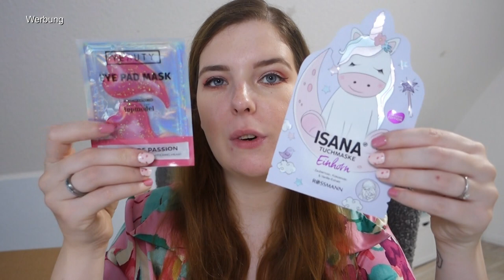Trashy - Wanderpaket unboxing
➡️ 20% AYLASHES(*):
laura.20

2. Produkte mit einem ° dahinter wurden mir kostenlos zum Testen zugeschickt. Ich bin nicht verpflichtet, sie euch in diesem Video vorzustellen. Ich vertrete beim Vorstellen immer meine eigene Meinung!